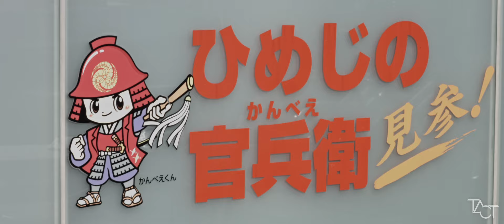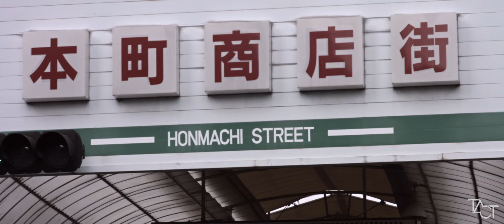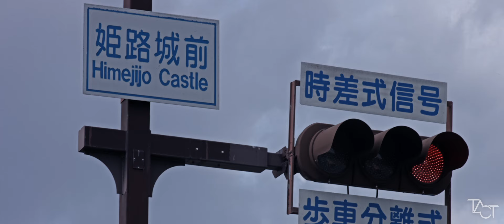Amandine Beyer & Gli Incogniti - Japan Tour Part III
Salamanca Hall, Gifu
Eight days, three concerts, Vivaldi and Bach:
The following three-part documentary is a summary of Amandine Beyer & Gli Incogniti‘s Japan Tour

Shot by TACT Studio at Salamanca Hall, Gifu